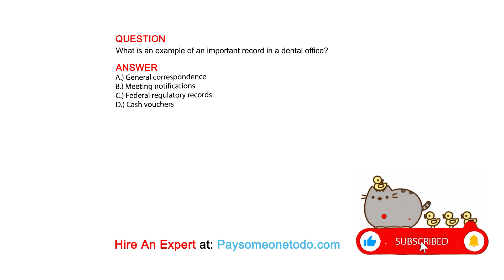What is an example of an important record in a dental office?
QUESTION

ANSWER
A.) General correspondence
B.) Meeting notifications
C.) Federal regulatory records
D.) Cash vouchers